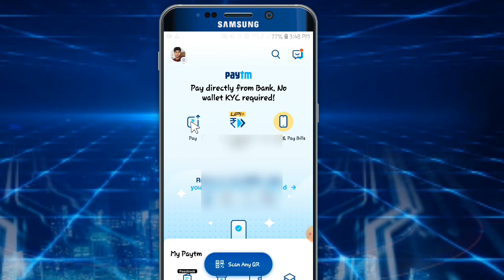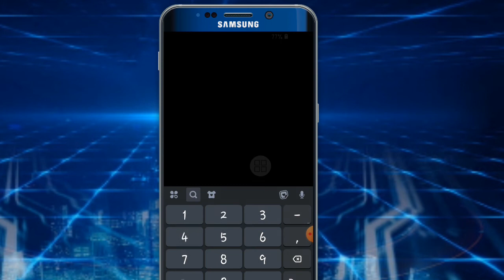paytm me qr code se paise kaise transfer kare 🏛